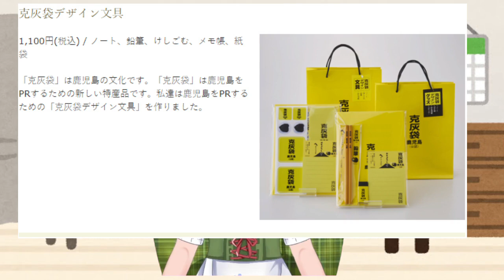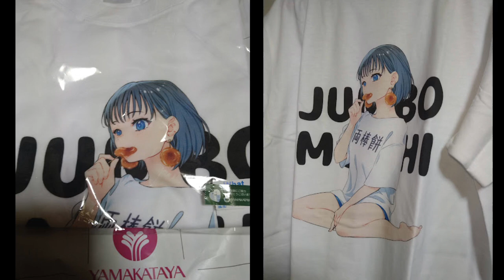【鹿児島】桜島あるあるまとめ